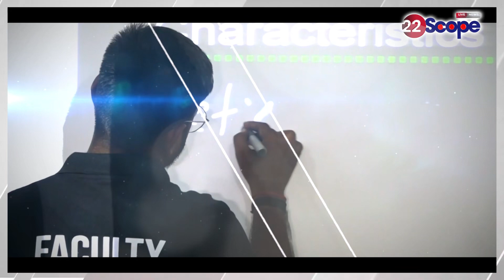मनीष कश्यप को 9 महीने बाद देखने जेल पहुंचने लगे समर्थक, बेऊर जेल के बाहर उमड़ी भीड़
Supporters started reaching jail to see Manish Kashyap after 9 months, crowd gathered outside Beur jail
About Channel:
22Scope is a leading digital media platform of Jharkhand & Bihar. We are highly reliable and most trusted for political news, sports news, educational news, etc.

22Scope Live TV | 22 Scope | Hindi News | 22 Scope लाइव

CHANNEL AVAILABLE
JIO TV SETTOP BOX Channel No - 1475
VI
ROCK TV